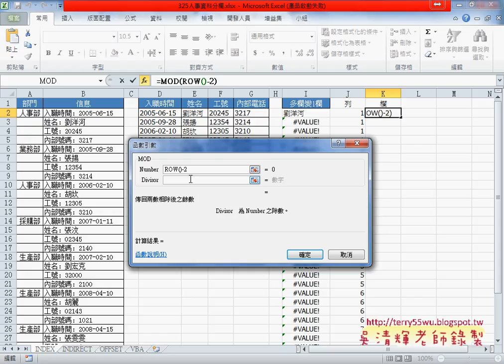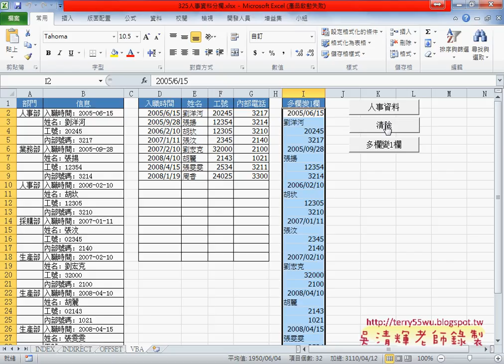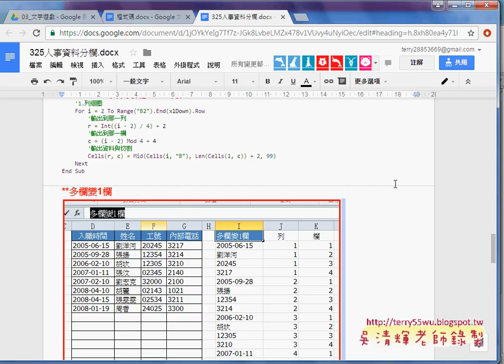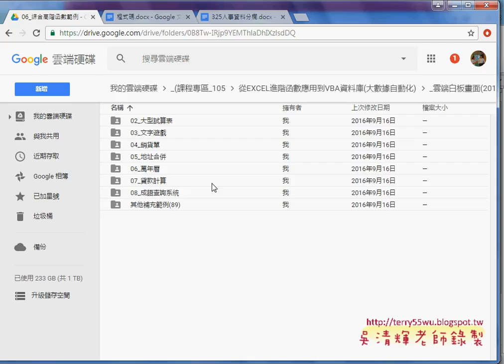05 將多欄再轉回單欄INT與MOD函數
從EXCEL進階函數應用到VBA資料庫(大數據自動化)第16次上課(範例325人事資料分欄產生數字表格&用Index函數抓資料用Replace函數刪資料&用Indirect函數抓資料用Find&Mid函數刪資料&用Offset函數 與VBA抓資料&將多欄再轉回單欄(INT與MOD函數))

上課內容：
01_範例325人事資料分欄產生數字表格
02_用Index函數抓資料用Replace函數刪資料
03_用Indirect函數抓資料用Find&Mid函數刪資料
04_用Offset函數 與VBA抓資料
05_將多欄再轉回單欄(INT與MOD函數)

課程理念：
1.以循序漸進的方式, 透過詳細的說明和實用的50個Excel VBA範例,

2.進而解說EXCEL與資料庫的結合，甚至將EXCEL當成資料庫來使用，

3.將結合GOOGLE雲端試算表，教您如何將EXCEL函數雲端化與網路化。

上課用書：
Excel VBA一點都不難：一鍵搞定所有報表
作者： Excel Home
出版社：博碩
出版日期：2013/06/26
定價：380元

吳老師  105/9/24